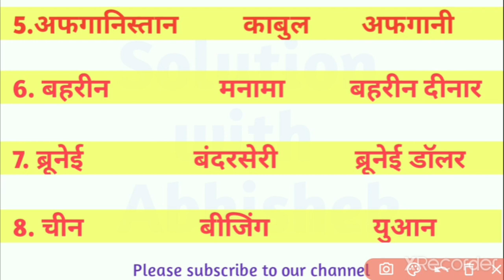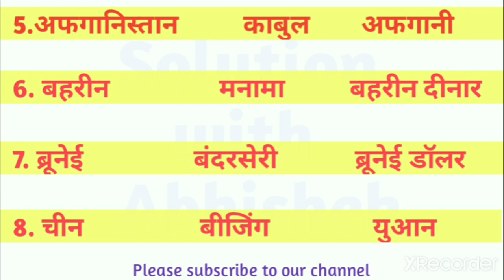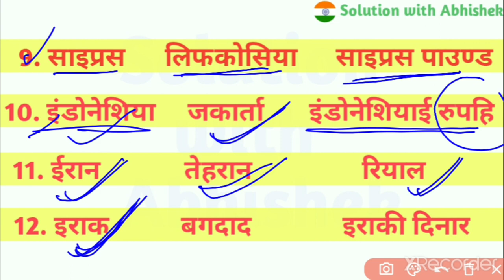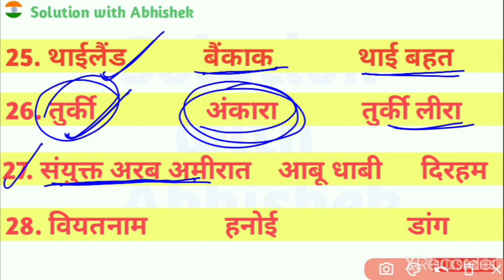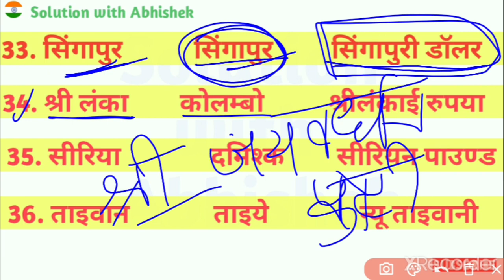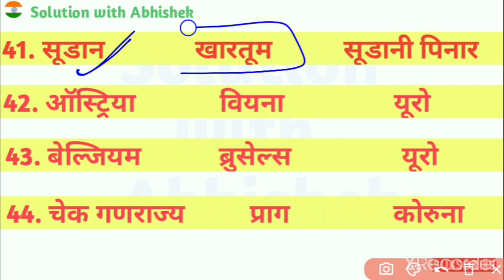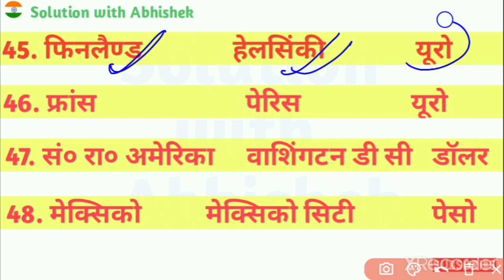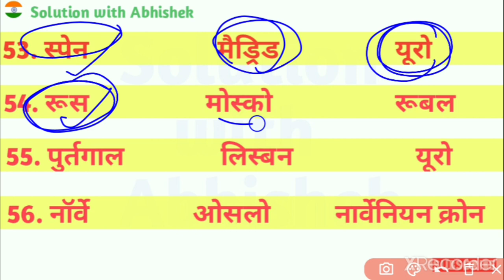Country Capital and Currency|विश्व के सभी देशों की राजधानी और मुद्रा|Countries and Capitals Hindi